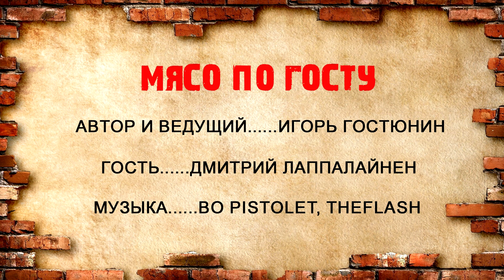Дима Лаппалайнен - Мясные Ноги